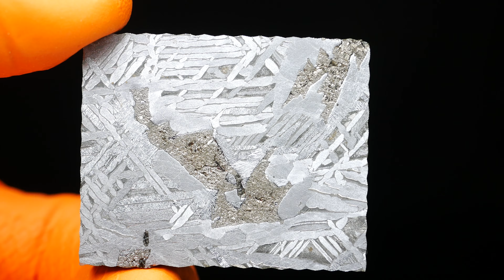PolandMET Meteorite ALETAI (54.11 gram)